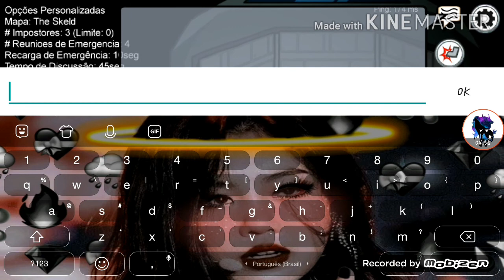jOgAnDo AmOnG Us aDoIdAdO ksksksks